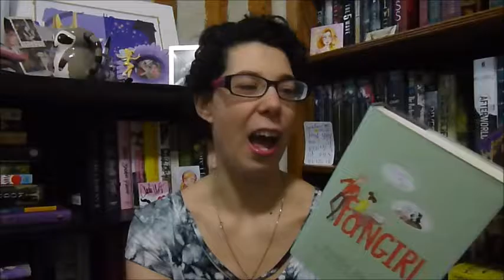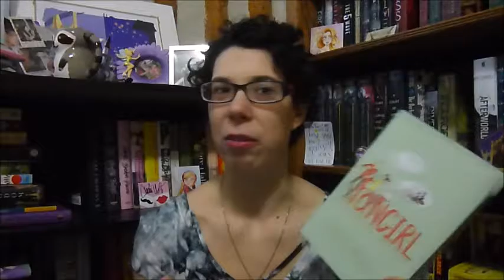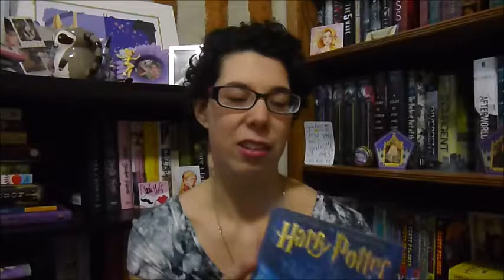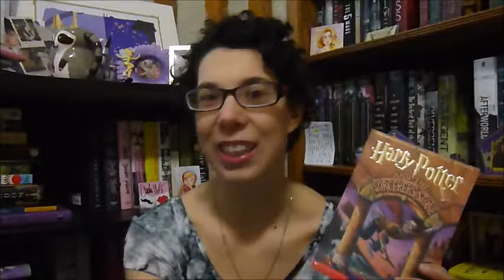Winter Wonderland Book Tag!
Hello everyone! Here's a fun tag video for you all!

QUESTIONS:
1. What book is so happy and sweet that it warms your heart?
2. What is your favorite book with a white cover?
3. You're sitting in a nice comfy chair, wearing a onesie, with a lovely warm hot chocolate but what MONSTER read are you reading?
4. It started snowing so you decided to have a snowball fight! What fictional character would you love to have the snowball fight with?
5. Sadly, your fire is beginning to go out. So what book would you tear the last few chapters out to throw into the fire?
6. What book is so close to your heart that you would gift to someone this Christmas who hasn't read before but wants to get into reading?